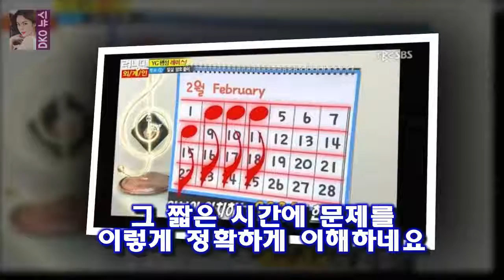두 번째 활약은 다음 장소에 대한 힌트를 얻기 위하여 만보기를 차고 하는 댄스였습니다 런닝맨 대활약한 씨엘은 혹시 천재?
그 중에서도 씨엘은 엄청난 놀라움을 보여주었습니다
모두들 어리둥절하고 있는 사이에 씨엘이 나섰습니다
그 짧은 시간에 문제를 이렇게 정확하게 이해하네요
두 번째 활약은 다음 장소에 대한 힌트를 얻기 위하여 만보기를 차고 하는 댄스였습니다
이번에는 이동한 방에서 찾은 금고의 비밀번호를 알아야 합니다
언뜻 보면 달력과 악보는 전혀 연관성이 없어 보입니다

대학토론배틀 4 오상진이 후배들에게 말하는 자신의 생각  (이미디오가 지원이 안 될 경우에는 아래의 유투브를 클릭해 주세요.) :
비트코인 반토막에 사라진 김프...관련 주식도 줄줄이 약세  4000원을 웃돌던 리플 시세는 4분의 1 수준으로 쪼그라들었다:
광고에서 자동차와 여자의 눈빛과 입술 그리고 다시 여자를 절묘하게 매치했습니다 현대자동차 PYL 광고음악 원곡/김윤아의 노래 듣기 :
자고 일어났더니 폭락...비트코인 투자자 검은 수요일  이날 오전 7시30분께 국내 가상통화 거래소 빗썸에서 1비트코인의 가격은 1247만원까지 떨어졌다: